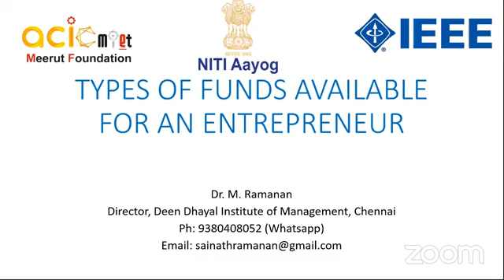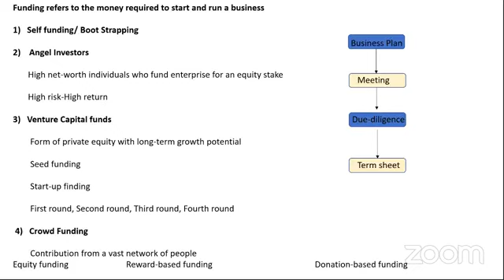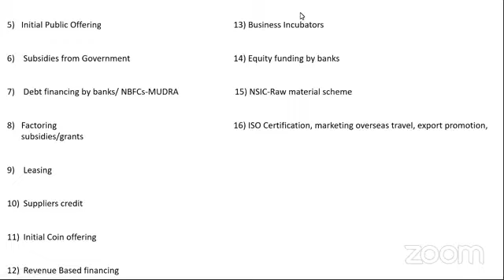LECTURE 11 || CUM CERTIFICATION PROGRAM || ACIC MIET MEERUT FOUNDATION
Dear Students,
This is cum certification program on "Innovation and entrepreneurship development"